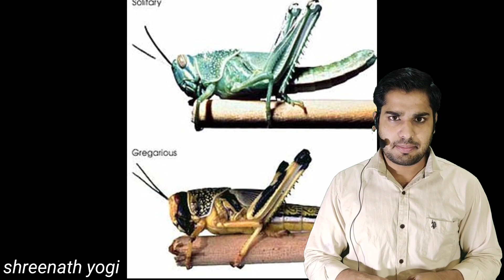इंडियन आर्मी में कुत्तों का इस्तेमाल क्यों किया जाता है? |why do army men keep dogs with them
Yours queries-:
इंडियन आर्मी में कुत्तों का इस्तेमाल क्यों किया जाता है?
why do army men keep dogs with them
Why do soldiers carry their dogs?
What do soldiers do with their dogs?
What rank is a dog in the army?
सेना में कुत्तों को retirement के बाद गोली क्यों मार देते हैं?
पुलिस कुत्ते किसे कहते हैं?
आर्मी के कुत्तों को क्यों मार दिया जाता है?एक व्यक्ति साल में कितने जानवर खाता है?|हम जीवन भर में कितने जानवर खाते हैं?
एक व्यक्ति साल में कितने जानवर खाता है?
हम जीवन भर में कितने जानवर खाते हैं? |
इंसान कितने जानवर खाता है?
इंसान सबसे ज्यादा कौन से जानवर खाते हैं?
मांस खाना पाप क्यों है?
इंसान का मांस क्यों नहीं खाना चाहिए?
सबसे ठोस प्राकृतिक पदार्थ कौन सा है?
पृथ्वी पर सबसे मजबूत पदार्थ क्या है?
विश्व का सबसे कठिन पदार्थ कौन सा है?
शरीर कितना लार पैदा करता है?
दुनिया में सबसे ज्यादा महिला पायलट कौन से देश में है?विश्व में सबसे अधिक महिला पायलट किस देश में है?
Best Amazing Facts in Hindi
अमेजिंग फैक्ट्स इन हिंदी अबाउट लाइफ
रियल फैक्ट्स इन हिंदी
दुनिया के बेहद हैरान करने वाले रोचक तथ्य क्या हैं?
दुनिया में सबसे दिलचस्प तथ्य क्या है?
5 आश्चर्यजनक तथ्य क्या हैं?
भारत के बारे में एक अच्छा तथ्य क्या है?
तथ्य से आप क्या समझते हैं?
कुछ हैरान कर देने वाले तथ्य क्या हैं जो अवास्तविक लगते हैं लेकिन वास्तव में सच हैं?
1000 Amazing Facts in Hindi
Today Facts in Hindi
GK Facts in Hindi
फनी अमेजिंग फैक्ट्स
दिमाग हिला देने वाले रोचक तथ्य
20 Amazing Facts in Hindi
1000 Amazing Facts in Hindi
हैरान कर देने वाले रोचक तथ्य
साइंस रोचक तथ्य इन हिंदी
5 आश्चर्यजनक तथ्य क्या हैं?
फनी अमेजिंग फैक्ट्स इन हिंदी
5 रोचक तथ्य
विश्व के रोचक तथ्य
पढ़ाई के रोचक तथ्य
10 amazing facts
ऐतिहासिक रोचक तथ्य
What are 5 amazing facts?
What are 10 random facts?
What are 3 random facts?
Daily Facts in Hindi

Any videos or images used in this video are not ours, they are used only to give information to the people, that is to provide education

addition and deletion: shreebhai5@gmail
.com